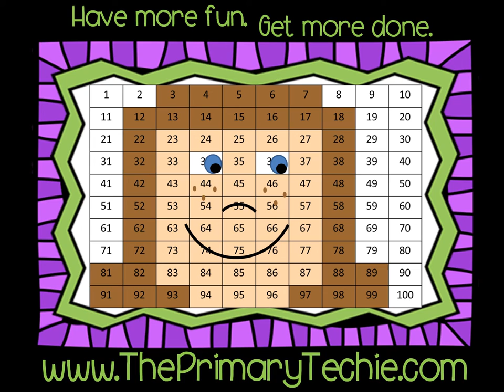Telling Time - Back to School